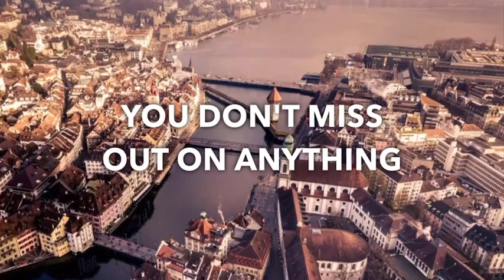First-Time Travelers: Your Go-To Guide for Exploring Europe in a Flash!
Planning a trip to Europe? Look no further! In this exciting video, I'll be sharing my top tips and tricks for first-time travelers. From research and itinerary planning to packing essentials and cultural etiquette. Get ready to embark on your unforgettable European adventure! Let's make your dreams of exploring Europe a reality together!